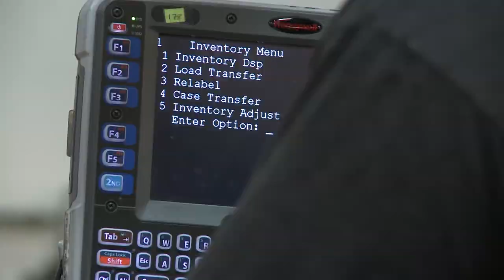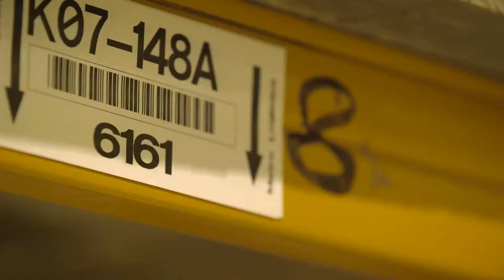Atlanta Bonded Warehouse-Real Results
See how Blue Yonder's warehouse management and labor management solutions drove massive efficiency gains for leading logistics provider Atlanta Bonded Warehouse.

In this video, discover how Blue Yonder's intelligent software unleashed:

✓ Significantly increased productivity
✓ Standardized operations across all sites
✓ Enhanced visibility and customer confidence

Unlock new levels of warehouse power with Blue Yonder's supply chain excellence solutions. Watch now!